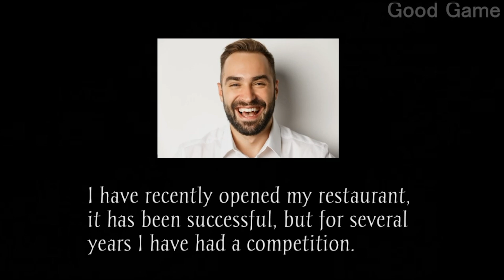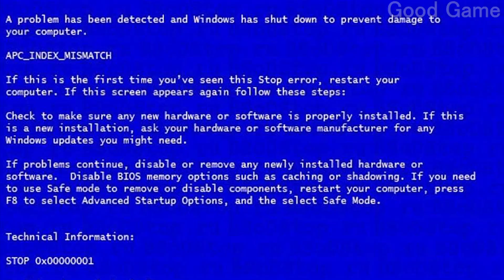VERY BAD Ronald McDonald- ALL Endings, Secrets & Secret Endings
ALL ENDINGS And ALL SECRETS of the Game Ronald McDonald in This Video👇

See description
Click on the bell 🔔 to not miss new videos

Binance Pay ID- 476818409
USDT (TRC 20)- TKFjyHmKGioizWcEShhLeFnF5H7SmHaTEs
BTC (SegWit)- bc1q0mnfhrlp3v6vpsvzg2y2l5cyct57rplggjvmdc

Сlick and watch.